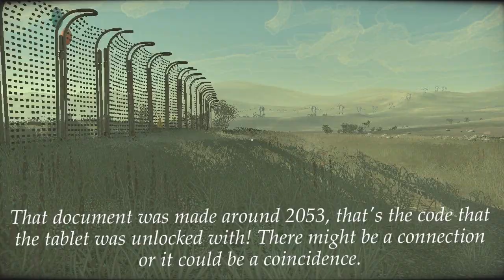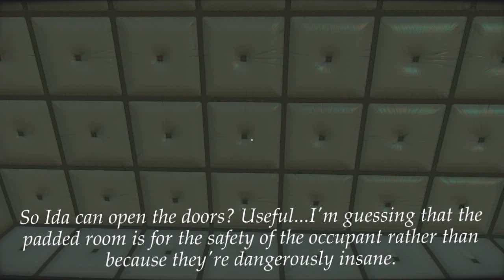NetMoverSitan Plays - Cradle - Part 3: Gaps and Barriers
Before I head to where I need to go, I search for the rest of the documents outside it.